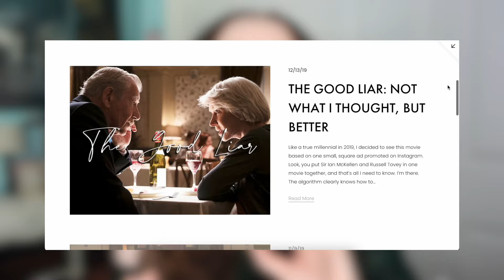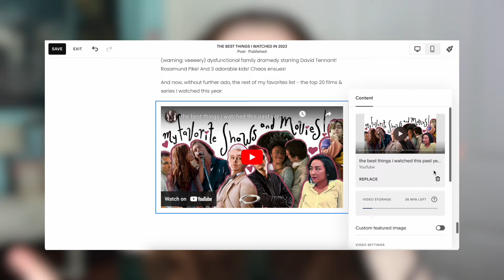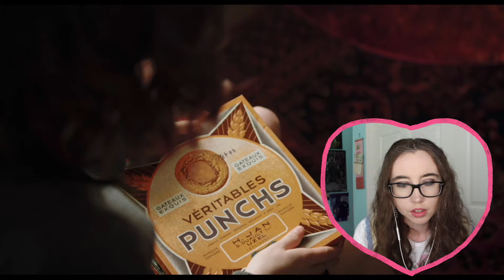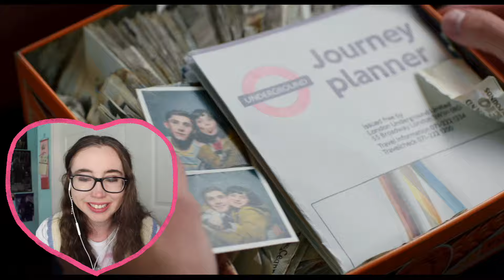**Dating Amber** is the PERFECT queer movie !!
just when I thought kissing was called snogging, y’all drop ‘shift’ on me lol (also did anyone else think the younger brother was asa butterfield for a sec?! 😭)

if you like this, here are some other vids you might like ↯

timestamps ↓
0:00 intro & a lil word from our sponsor :)
1:45 dating amber reaction & commentary!

YOUR MENTAL HEALTH MATTERS.
YOU MATTER.

alt title: *DATING AMBER* is the PERFECT queer movie !!
is *DATING AMBER* the PERFECT coming-of-age movie?! (yes)